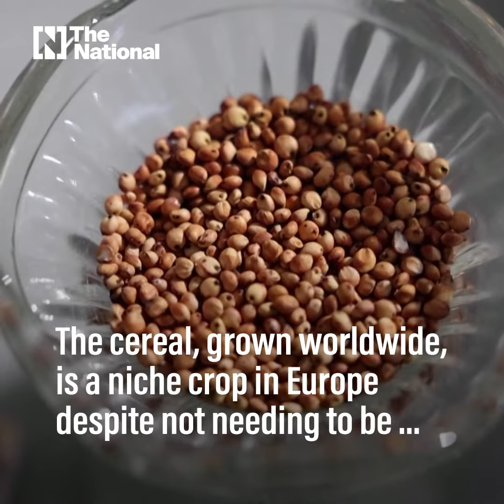As drought destroy crops, French farmer turns to sorghum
The cereal is a less water-intensive crop than wheat or corn but is still not widely grown in Europe